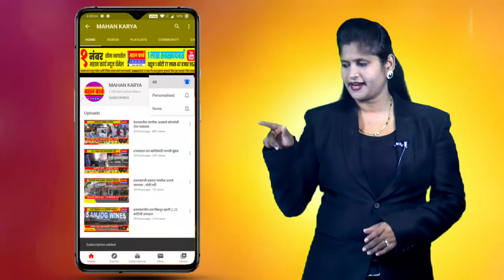केरूर येथील मलकारी व अरण्य सिद्धेश्वर देवाची यात्रा उत्साहात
केरूर येथील मलकारी व अरण्य सिद्धेश्वर देवाची यात्रा उत्साहात : खारिक, खोबरे व भंडार्‍याची उधळण, लाखो भाविकांची उपस्थिती